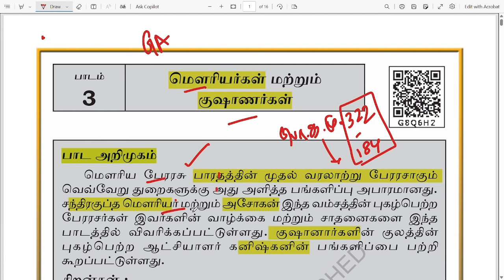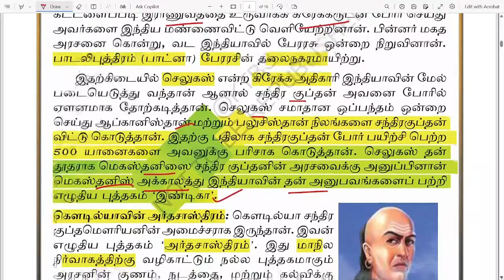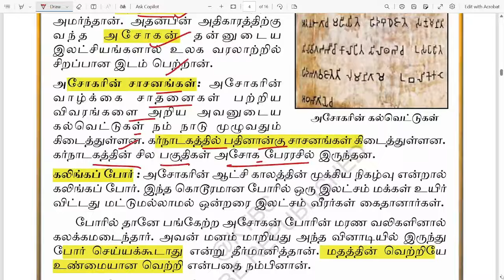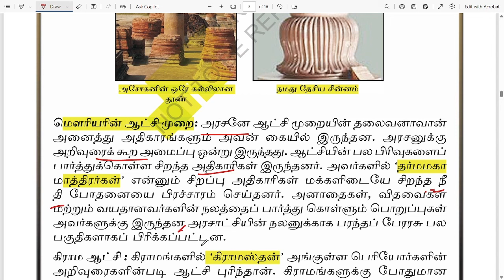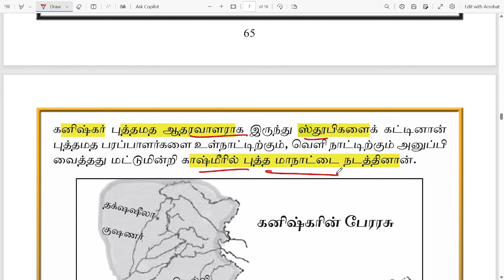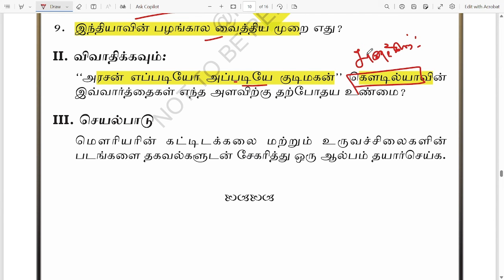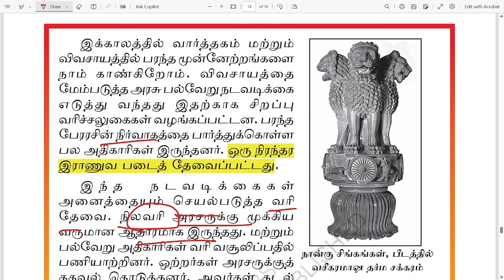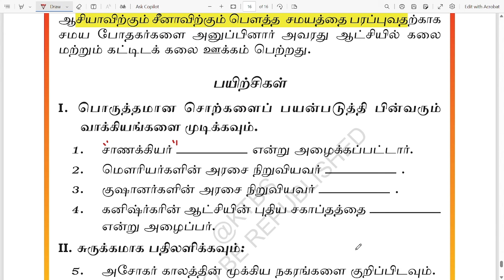RRB NCERT HISTORY IN TAMIL | MAURYA & KUSHAN EMPIRE | RRB NEW VACANCY 2024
*RRB Study Package 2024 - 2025*
Books Details
🎯General Science - 2 Books
🎯Maths, Reasoning - 2 Books
🎯General Awareness- 2 Books
🎯Static GK - 1 Book
💥Offer Price ; 1999 Only💥
🔖G - Pay & Phone Pay - 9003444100
✨Free Free Free✨📑PYQ Pdf📋Test Series
*Tamizha IAS Academy* Batlagundu
Call or What's app👇